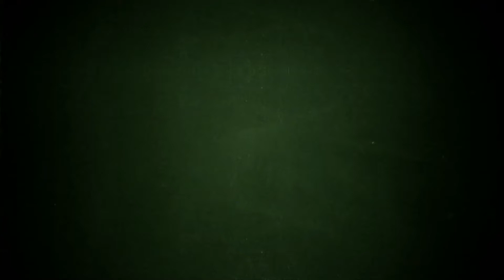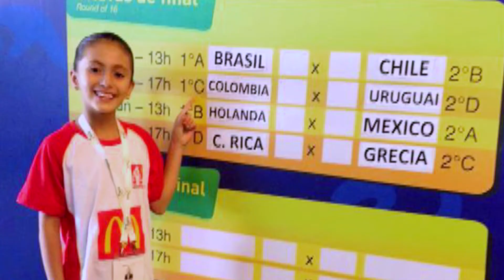NUESTRO MUNDIAL - SEÑAL DEPORTES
MARIA PAULA RODRIGUEZ  EL REGRESO

Realizadores : Kilder Munevar
Camarografo : Eduardo Gomez
Edición          : Ivan cruz